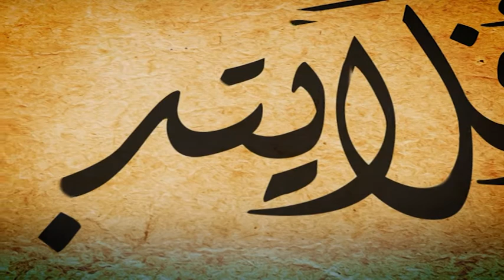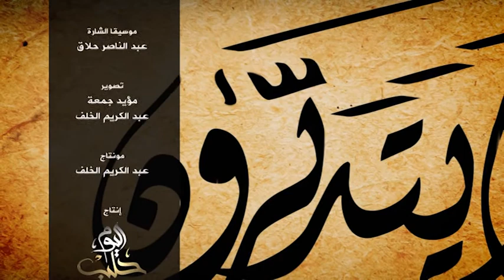أفلا يتدبرون: نسبية الزّمان كما أشار إليها القرآن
سلسلة الإعجاز العلميّ في الكون والخلق والإنسان المثبت في القرآن والسنة

وعلى التردد: 11595 عمودي، الترميز 27500 ، معامل التصحيح 3/4